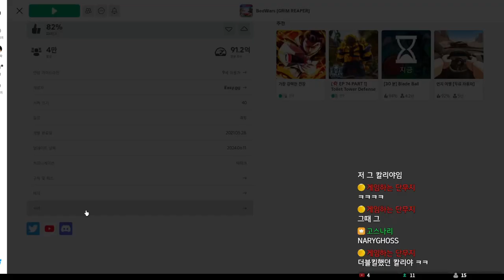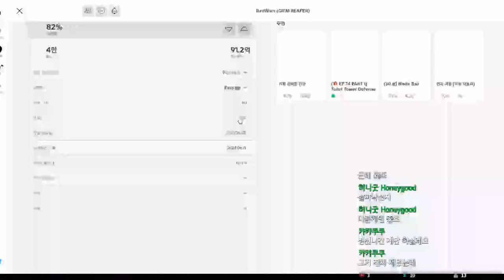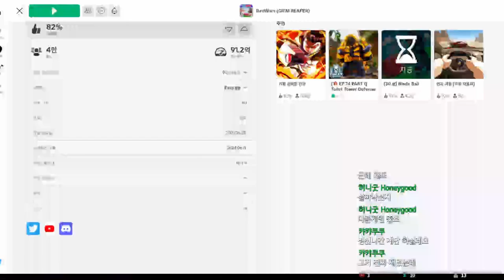[로블록스] 배드워즈 고수분들 모십니다! 완전 생 초보입니다!